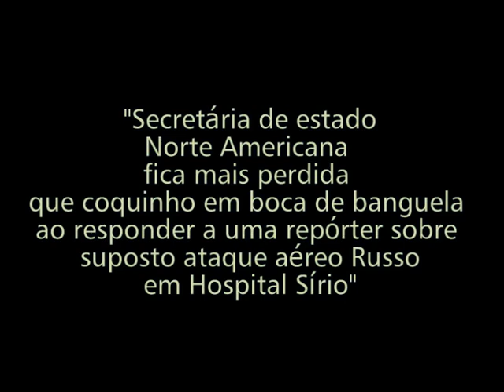Journalists Grill US State Dept over claims Russia airstrike hit a hospital in Syria